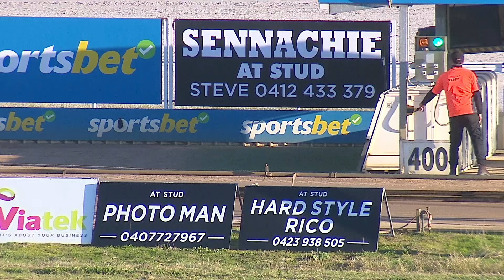WGL THU 16 MAY 24 R5